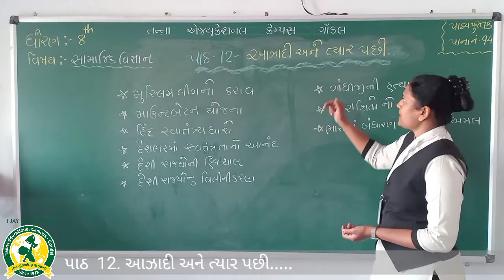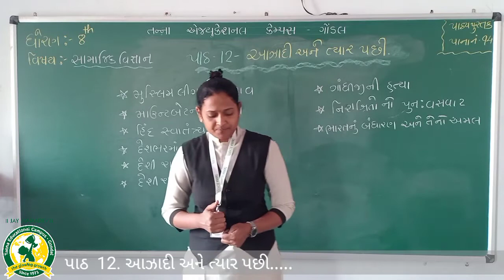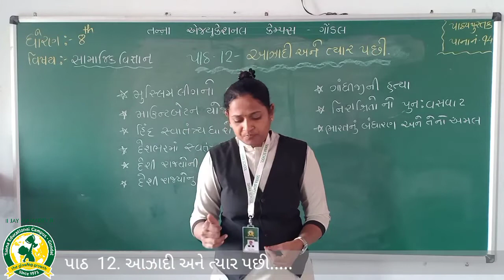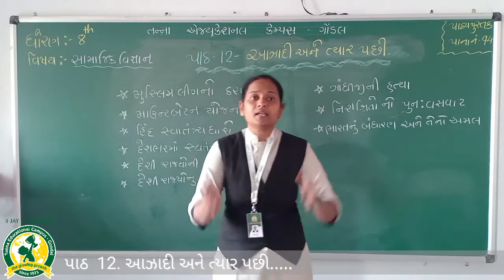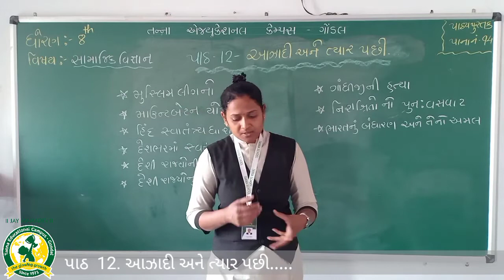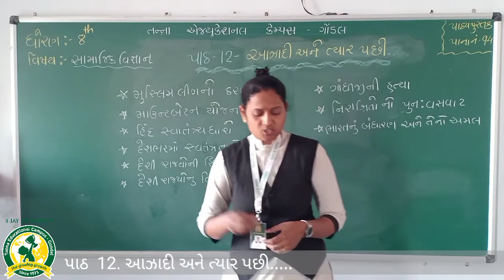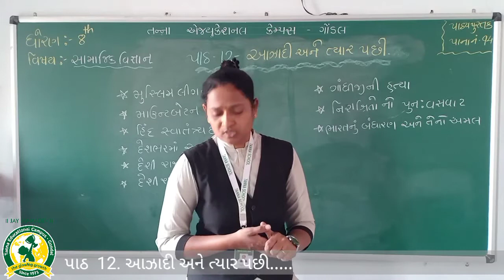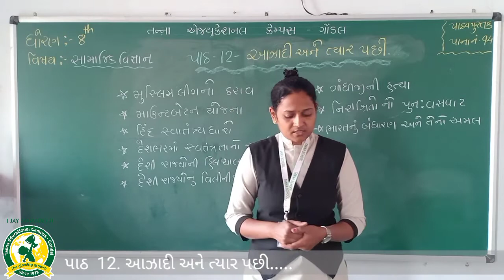ધોરણ - 8 વિષય - સામાજિક વિજ્ઞાન પાઠ - 12 (9-3-2021)